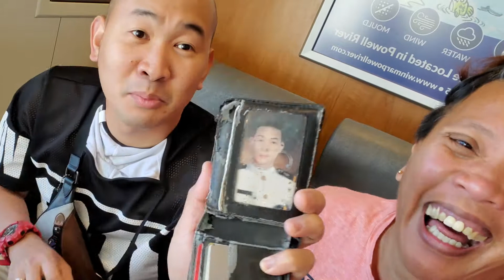BAG RAID SA FERRY I MORRIS and ARJO I Basura Edition I VLOG #14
NAG BAG RAID ANG MORRIS AND ARJO HABANG NASA FERRY!
NAMISS NAMIN PUMUNTA NGA BAYAN.!

Our Channel is here and ready to give smile and laugh to everyone!

Morris and Arjo

Paano  mabuhay abroad!
Travel, fashion style, work abroad, How to apply abroad, food, paano maghanap ng bahay,